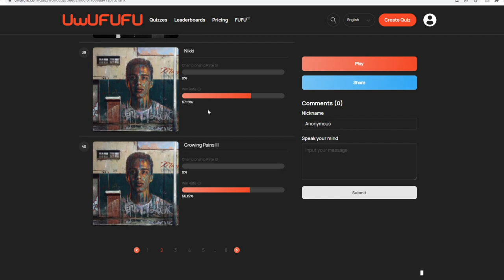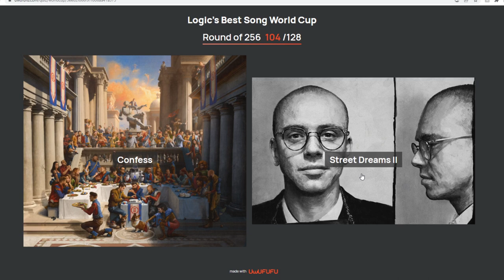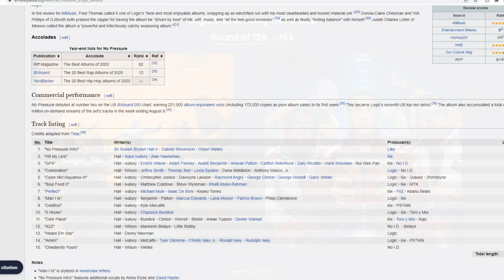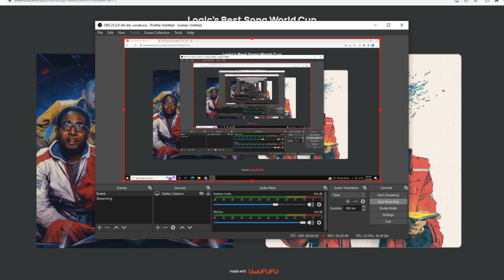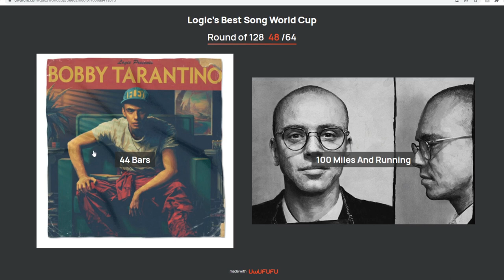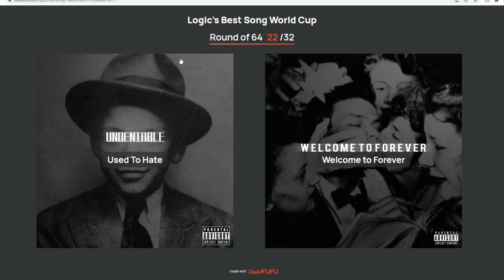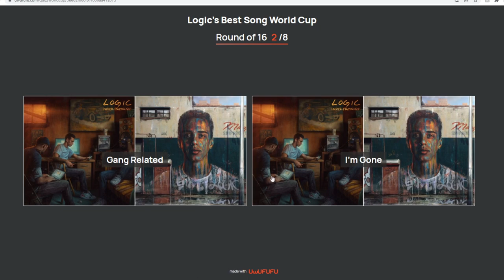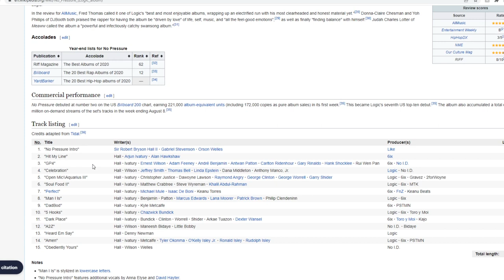Logic World Cup Bracket. 256 Logic songs Head to Head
My beats are free to use for non profit. if you would like tho use this for non profit, please put " Prod. Chau " in the title.

Uploading the following type beats / instrumentals every week:

✔️ Trap Beats
✔️ Rap Beats
✔️ Hiphop Beats
✔️ Drill Beats
✔️ Trap Soul Beats
Bryson Tiller Type Beat
Bryson Tiller Type Instrumental
Free Bryson Tiller Type Beat
Bryson Tiller Type Beats
Tory Lanez Type Beat
Tory Lanez Type Instrumental
Free Tory Lanez Type Beat
Tory Lanez Type Beats
Russ Type Instrumental
Free Russ Type Beat
Desiigner Type Beat
Nav Type Beat
Chance The Rapper Type Beat
Taze Type Beat
6Lack Type Beat
beatzera type beat
beatzera

Smokepurpp instrumental
Smokepurpp type beat
Smokepurpp Audi
Smokepurpp
Lil pump type beat
Lil pump instrumental
kendrick lamar type beat
kendrick lamar instrumental
xxxtentacion type beat
xxxtentacion instrumental
jazzy beat with hook
jazzy beat
jazzy
beat
with hook